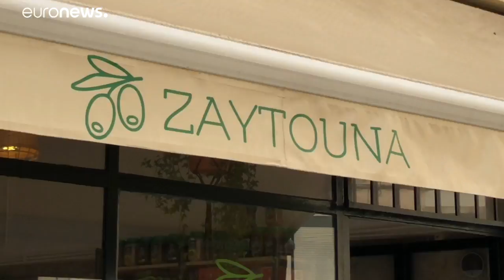Portugal a salvo de los populismos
El Gobierno portugués del socialista, António Costa, ha conseguido convertirse en el referente europeo de las políticas de izquierdas contra la austeridad, y contra la ola de xenofobia y populismo que invade gran parte de los países de la Europa Central y del Este.…